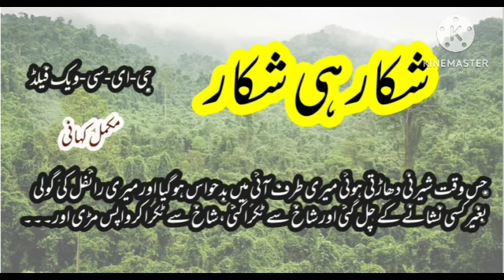Shikar he shikar | शिकार है शिकार | complete story | hunting stories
Shikar he shikar
शिकार है शिकार
G. E. C week field
complete story
hunting stories
lion hunting stories
man eater lion hunting story

kahaniyan
sachi kahaniyan
kahaniyan in urdu
kahaniya
urdu kahaniya
urdu kahaniyan
hindi kahaniyan
kahaniya in hindi
moral kahaniya
parion ki kahaniyan
sachi kahaniyan 2023
jadui kahaniya
hindi kahaniya
urdu kahaniya 2020
kisse kahaniyan
urdu kahaniyan 2023
hindi urdu kahaniyan
khofnak kahaniyan
jaadui kahaniyan
sabak amaoz kahaniyan
latest kahaniya
saas bahu kahaniya
moral kahanniya
urdu sachi kahaniayn
hindi kahniya
urdu kahani
urdu kahani 2023
islamic qissey
crime srories
real stories
suspense stories
mirza amjad baig advocate
story by amjad baig
investigation court story
urdu novel by mirza amjad baig
true crime stories
dsp malik safdar hayat
dsp malik safdar hayat stories
malik safdar hayat new stories
sabir rajput
top stories
sabir hussain rajput
inspector nawaz khan
nawaz khan stories
inspector nawaz khan books
inspector nawaz khan stories pdf
inspector nawaz khan stories download
inspector nawaz khan novels
inspector nawaz khan series
tahir javed mughal
एक शिकार की कहानी
अजीब कहानी है
अजीब घटनाएँ
हिंदी कहानियाँ
सच्ची कहानी
दिलचस्प कहानियाँ
एक अपराध कथा
पुलिस की कहानियाँ